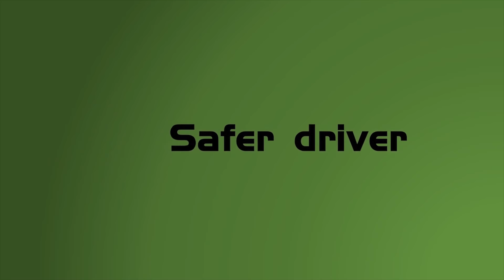Car crash | dash cam caught | Road rage | Bad driver | Brake check | Driving fails compilation #027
Obey the traffic rules is the first.
You can see car crashes, road rage fail, brake check fail,instant karma,fails driving,idiot driver and other mistakes in real situation.All of the videos in this channel have a great educational value for inexperienced drivers especially.
The viewers can strengthen the awareness of safe driving,avoid driving in a wrong way in traffic ,through learning bad consequences of others mistakes.
That's our purposes to establish the channel.
аварии аварии на видеорегистратор дтп подборка дтп#аварии 2021#дтп 2021#дтп подборка#подборка аварий#подборка аварий 2021#автоаварии#dtp#lng#fdfhbb#аварии и дтп#аватоаварии 2021#аварии на дорогах#дтп аварии